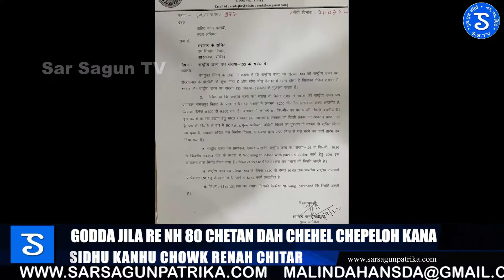GODDA JILA RENAH SIDHU KANHU CHAWK |ᱥᱟᱱᱛᱟᱲᱤ ᱠᱷᱚᱵᱚᱨ|Sar Sagun Santali News 570/2022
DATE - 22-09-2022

NEWS READER : LANTITI KISKU, MALINDA HANSDA, SUBHRA MURMU, MADHUMITA SAREN, SUDIPTA SAREN, BURULUKUI KISKU, SANSKRITI HANSDA, KUNAMI TUDU
VIDEO EDITOR : INDRAJIT MURMU